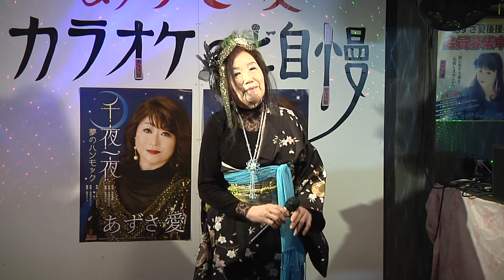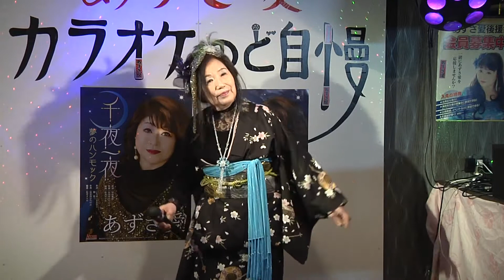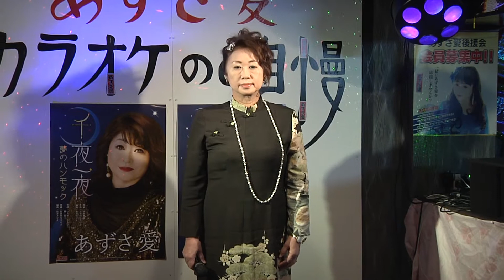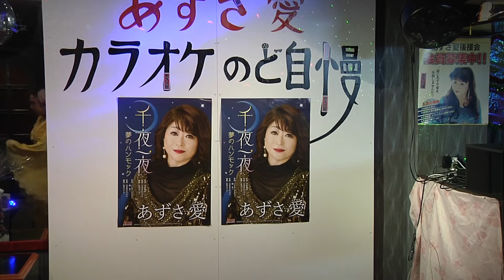あずさ愛のカラオケのど自慢 第一部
2018.4.8 パブやすらぎ で収録